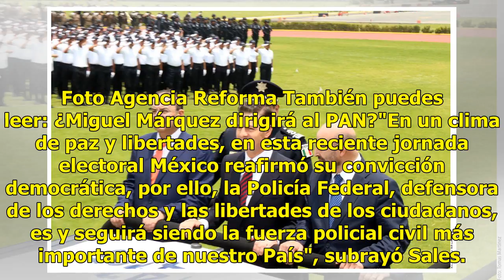Sales: La Policía Federal, sin filias ni fobia política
Ciudad de México.- El Comisionado Nacional de Seguridad, Renato Sales, refrendó el apartidismo de la Policía Federal (PF) en la ceremonia de conmemoración del 90 aniversario de la corporación. También puedes leer: Reto en seguridad, sólo en unidad: Peña NietoAnte el Presidente Enrique Peña Nieto, y ...